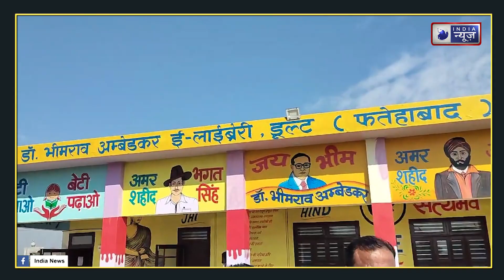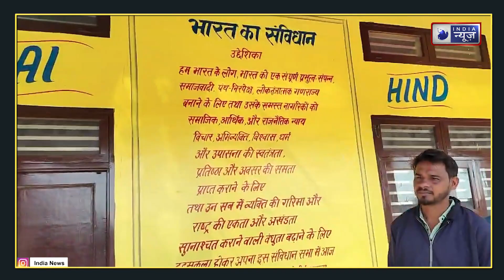E Library का युवाओं को मिला लाभ, सरकार का ग्रामीणों नें जताया आभार | India News Haryana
हरियाणा सरकार द्वारा शुरू की गई ई लाइब्रेरी योजना का सकारात्मक परिणाम सामने आने लगा है जिसके चलते गांव डुलट में 10 युवाओं का सरकारी नौकरी में सिलेक्शन हुआ है जिसके चलते गांव के सरपंच प्रतिनिधि सुखविंदर सिंह और अन्य ग्रामीणों ने मुख्यमंत्री मनोहर लाल  व पंचायत मंत्री देवेंद्र बबली का आभार व्यक्त किया है।